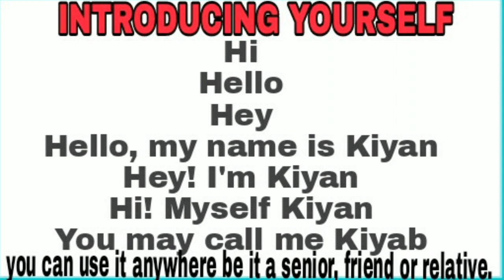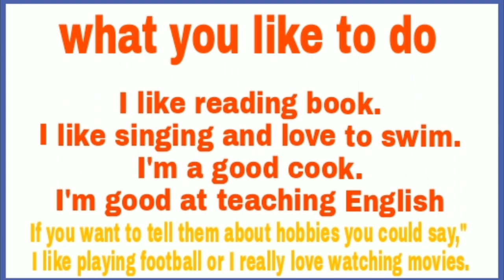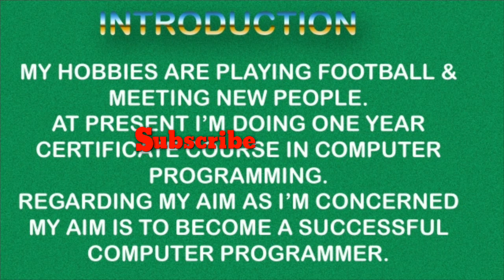How to introduce yourself in English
This video tells you about how to introduce yourself in English anywhere to have an impact on any person like this you can introduce yourself anyway whether be it your friend, relative, boss or an unknown person in both ways Formal and as well as informal

Hope you liked our lesson if you liked
Thanks
Regards